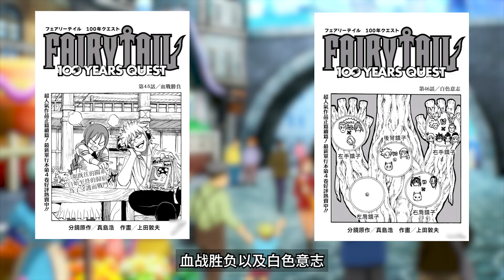【妖精的尾巴百年任务#13】S级魔导士之间的高燃激战！！桃华的真面目揭开~ 【动画解说】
喜欢的朋友，可以点赞，留意，分享出去哦
如果想要看类似的影片
有什么地方错误，请务必在留言区纠正我一下，感恩

引用：© 真島浩、上田敦夫、講談社/FT100YQ 製作委員會、東京電視台e Pocket
如果有任何问题，可以邮件我有关视频的内容，感恩